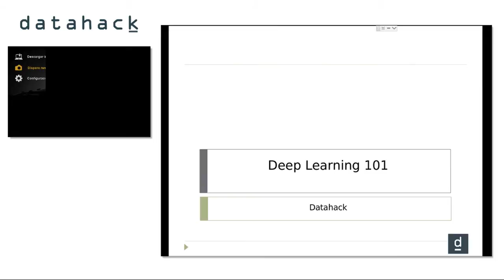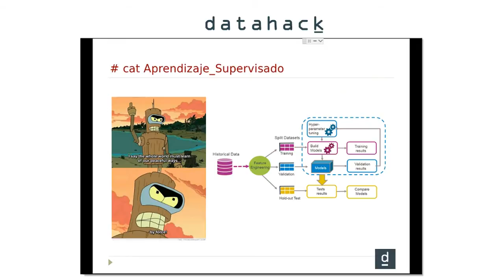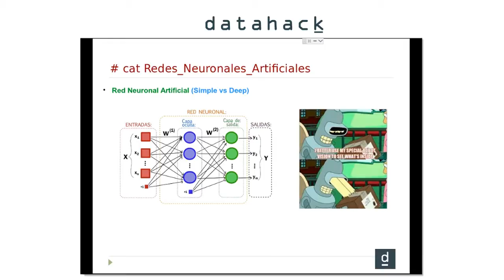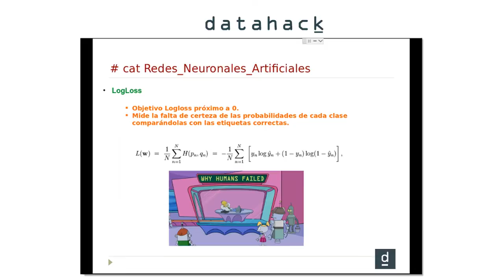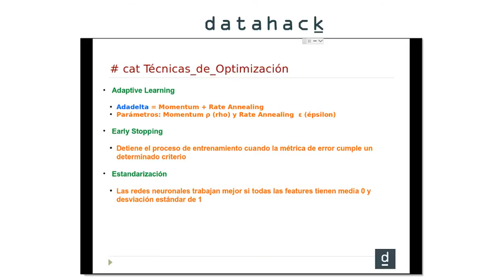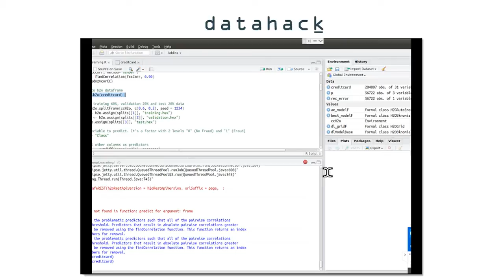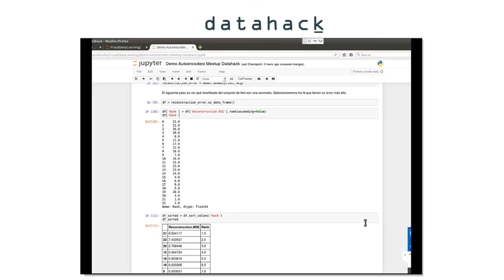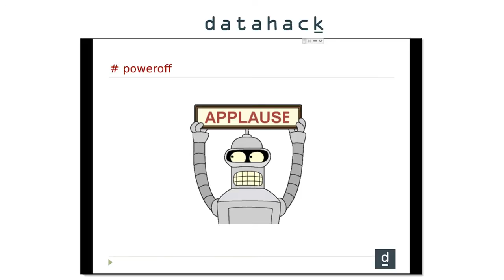Introducción al Deep Learning en datahack por Rubén Martínez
Retransmisión del meetup sobre introducción al Deep Learning del 28 de febrero en datahack por Rubén Martínez. En el que se hace un recorrido por los conceptos sobre los que trabajan las redes neuronales artificiales profundizando en sus técnicas de aprendizaje así como posibles optimizaciones. Además del perceptrón multicapa se presenta el caso de los Autoencoders, un tipo especial de Deep Learning para aprendizaje no supervisado. Finalmente se realizan 2 prácticas empleando el framework H2O en R y Python sobre cómo predecir fraude y detectar latidos cardiacos anómalos de un electrocardiograma.